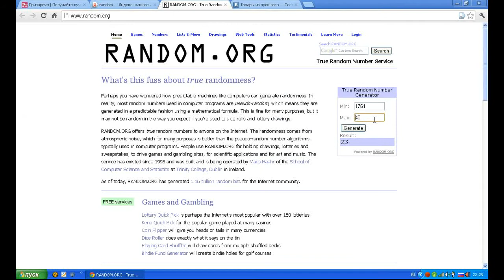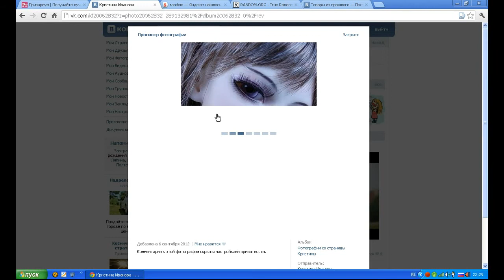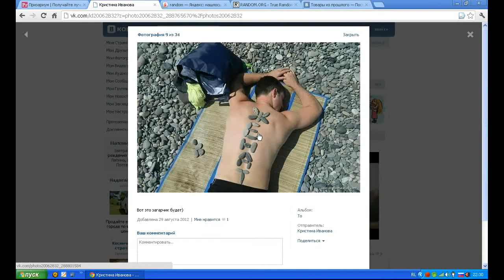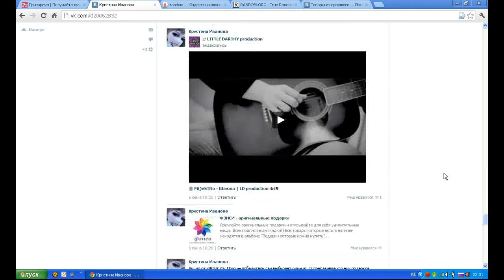Определение победителя от Товары из прошлого 08.09.2102